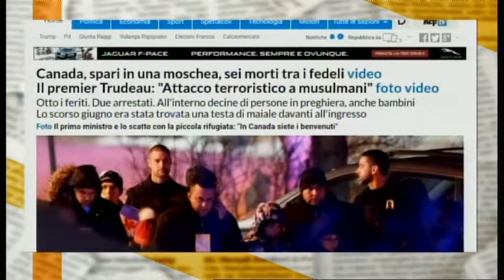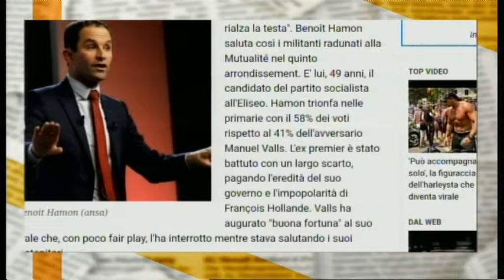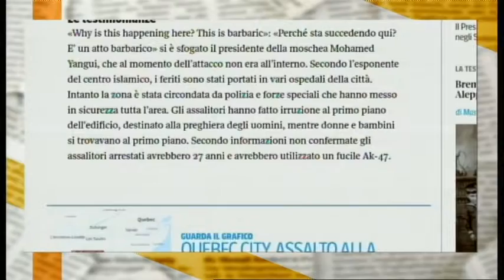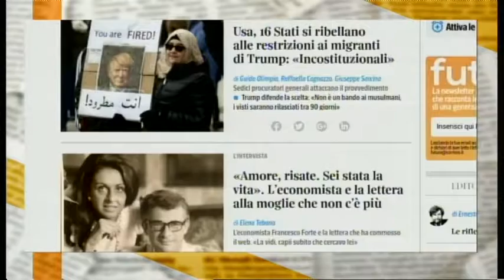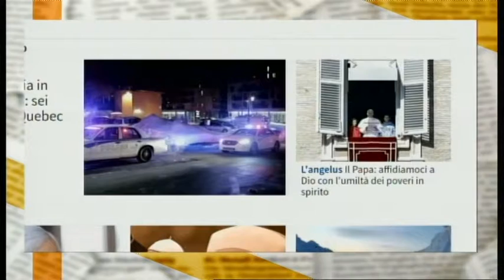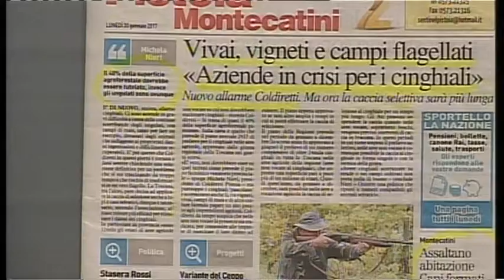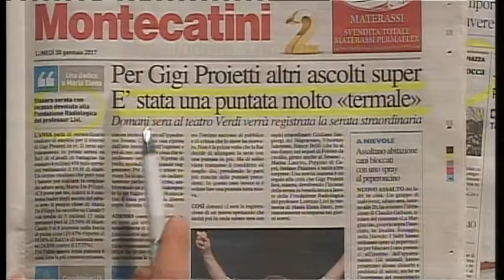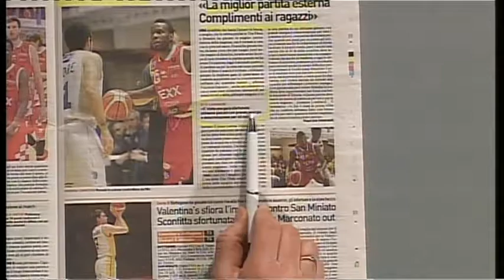tg edicola 300117